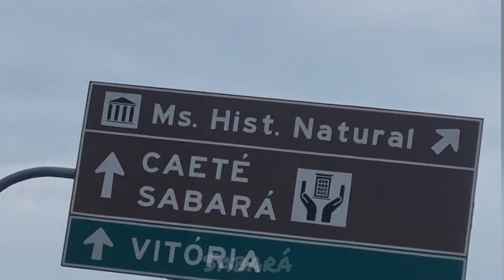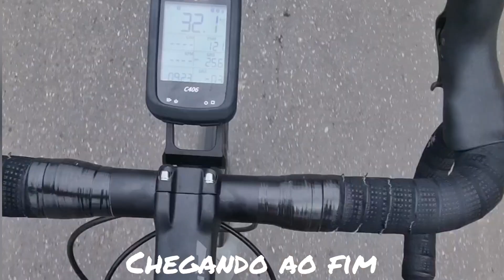BH - Sabará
Um treino constante e rápido. Otimo para quem está com o tempo curti e instável. São 40km de planos e falsos planos com uma subida longa no final. Perfeito👍.

Só vai...💨💨